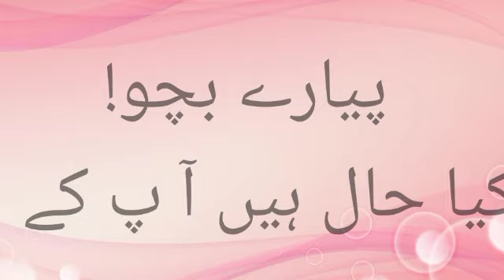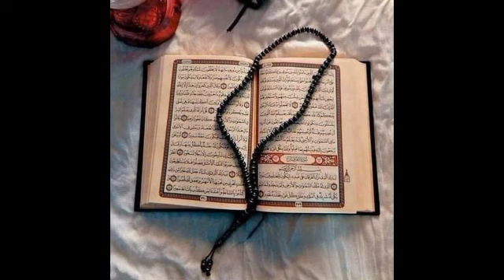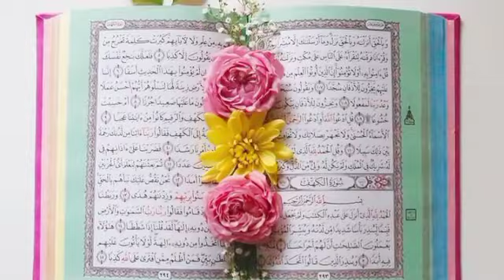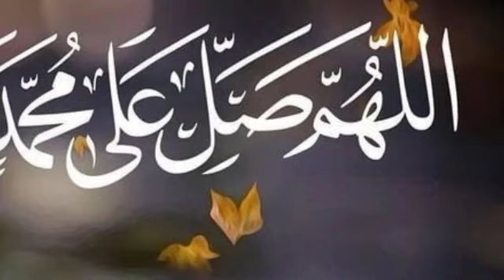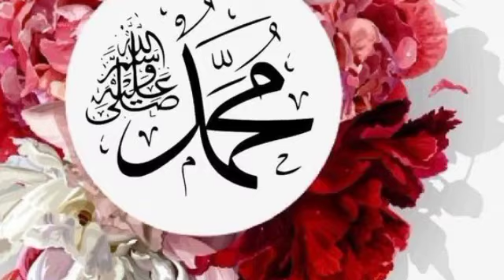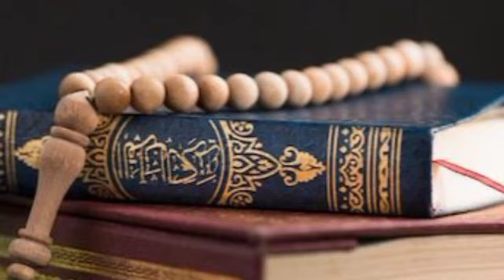Heroes of Islam عبداللہ بن عباس Part 1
Speaker: Maryam Ehthesham
Video Made By : Umme Haris